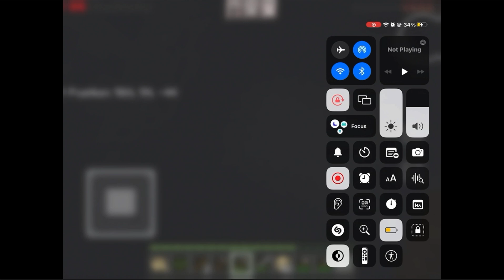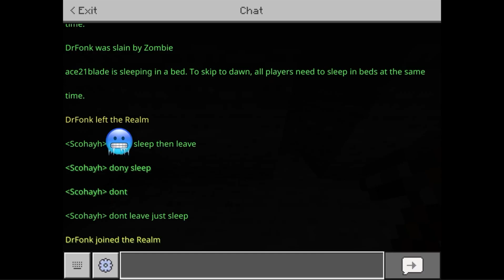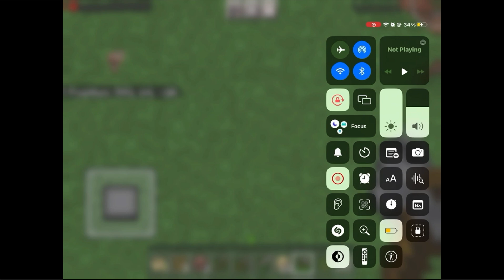Duos SMP: episode 1 : The sacred birch boat!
Pls soobscribe

This is the start of something big, guys.